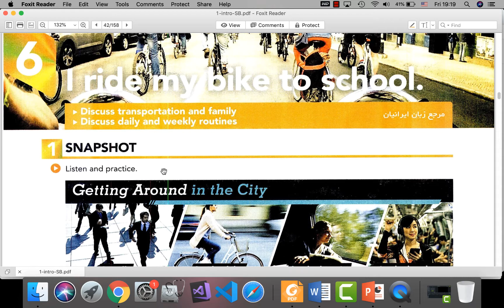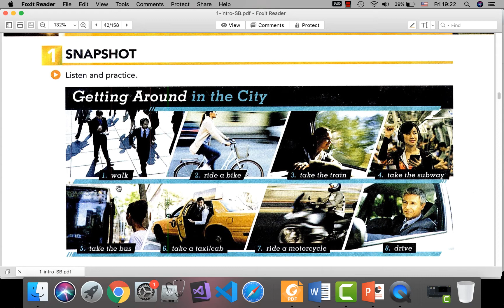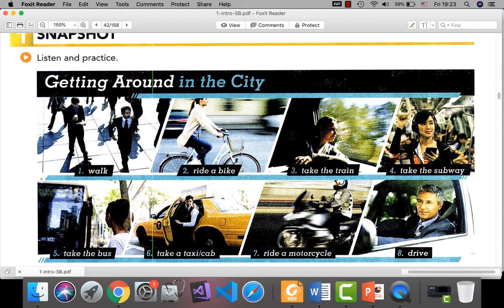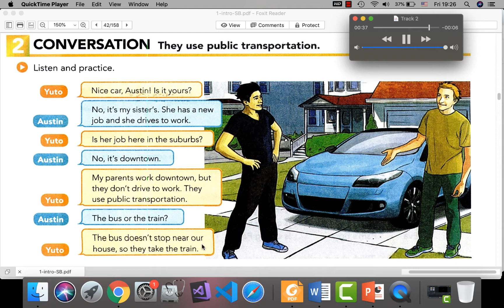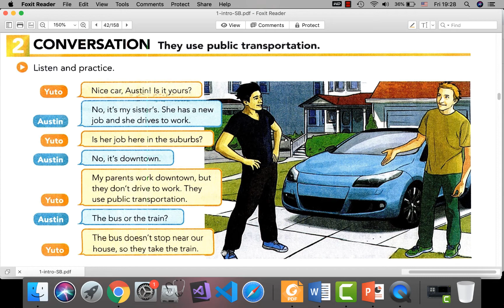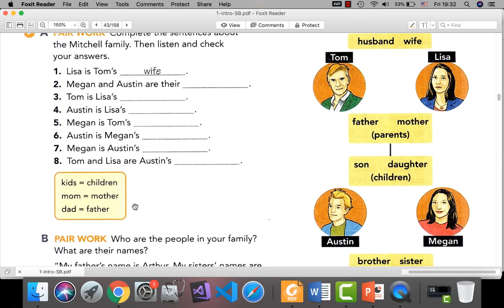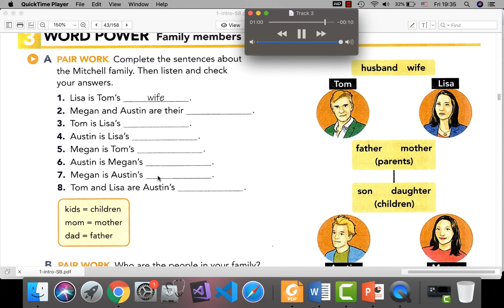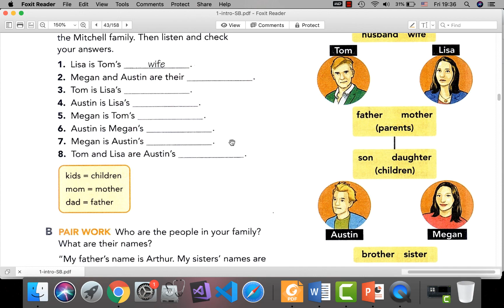آموزش زبان انگلیسی با کتاب اینترچینج.وسایل نقلیه عمومی.قسمت 44 | English.Interchange.Public transpor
یادگیری زبان انگلیسی در دنیای امروز یک ضرورت است. برای یادگیری زبان انگلیسی معمولا به یک کلاس زبان خوب می روید و با یک کتاب خوب پیش میرید. من در این دوره با کتاب معروف و معتبر اینترچینج می خوام انگلیسی را از صفر تا صد به شما یاد بدهم.

مطالبی که در این قسمت یاد می گیرید
آغاز درس ۶ کتاب اینترچینج اینترو صفحه ۳۶
صحبت از وسایل نقلیه عمومی و وسایل نقلیه دیگر برای رفت و آمد در شهر
روابط خانوادگی و کلمات مربوطه

با ویدیوهای این کانال٬ صفحه به صفحه٬ این کتاب را پیش میریم و بدون اینکه لازم باشه کلاس زبان برین٬ انگلیسی
را یاد می گیرید.
لازم نیست هیچ پولی پرداخت کنید و کاملا رایگان انگلیسی یاد می گیرید.
. پس برای حمایت از این کلاس رایگان٬ سابسکرایب٬لایک و کامنت فراموش نشه.